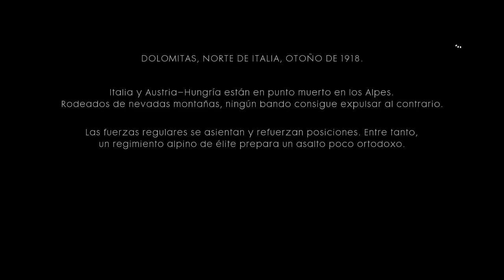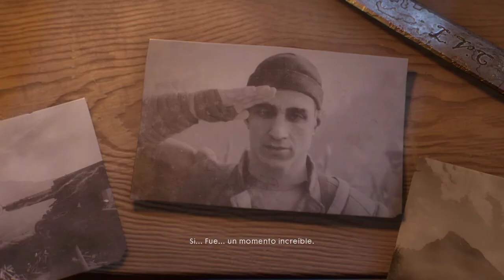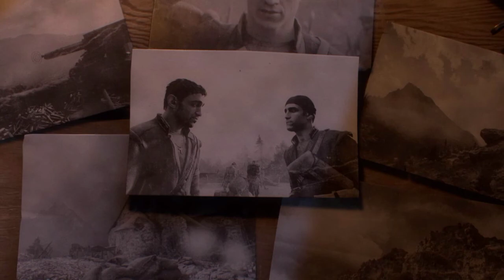Battlefield 1 El Avantis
Battlefield 1 Avanti Avanti